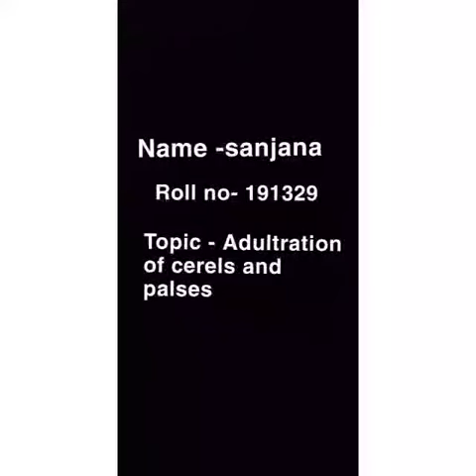Food Adulterations of cerels and pulses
Video from Sheetal Kalyan Army